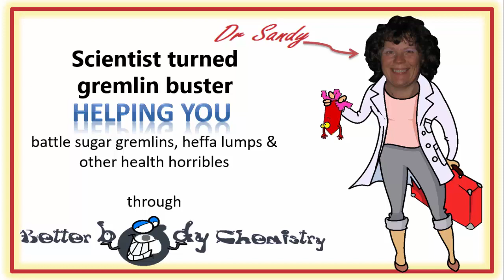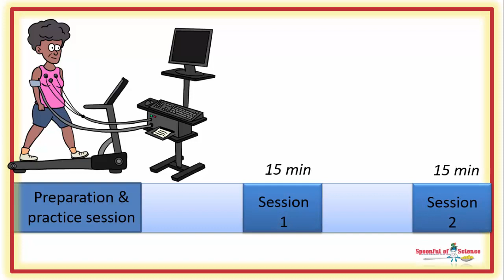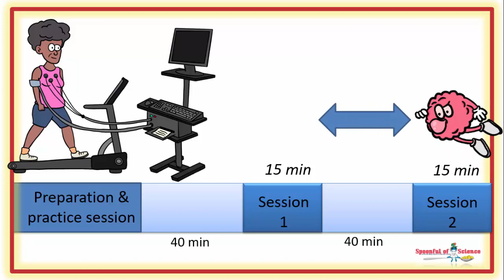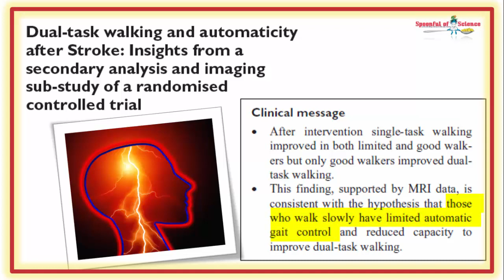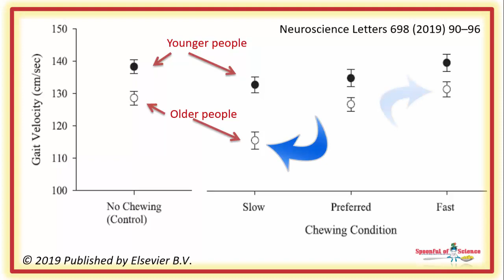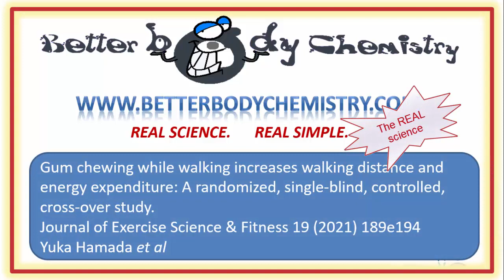How to pick up your walking pace to get more health benefits